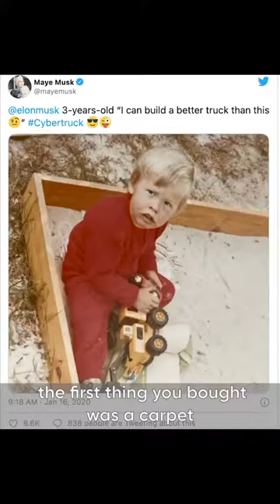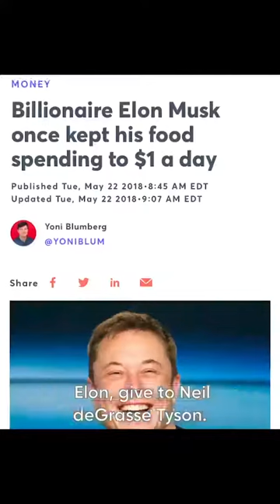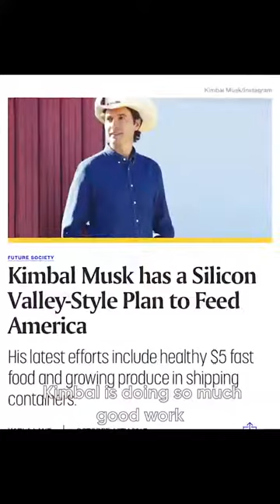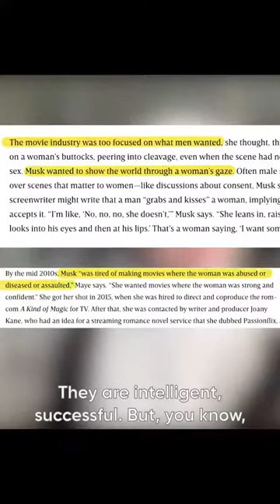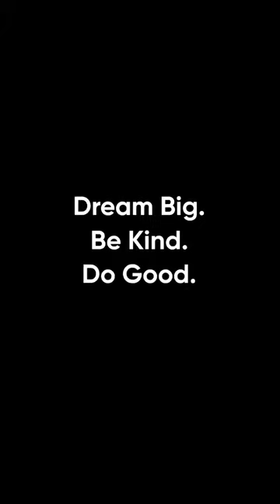Motivation from Elon Musk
technology connections
technology guruji
technology channel
technology platform
new technology 2021
new technology
new technology video
new technology machine
new technology movies
new technology 2020
new technology 2021 in hindi
new technology lighter
new technology 2021 in tamil
new technology mobile
new technology in india
new technology
new tech gadgets
new tech
new technology video
new technology machine
new technique
tech boss
tech bar
tech shan
tech facts telugu
tech news
tech vivek telugu
tech in kannada
tech video
tech videos malayalam
tech videos in tamil
tech videos telugu
tech videos in english
tech video topics
tech video ideas for youtube
tech videos in hindi
tech videos ideas
technology gyan
technology video
new technology gadgets
new technology movies
new technical video
new techno gamer video
new technology in agriculture
tech burner
tech travel eat
tech logic in telugu
tech channel intro
tech channel kaise banaye
tech channel name ideas
tech topics
tech youtuber
tech video editing
technical channel
tech videos malayalam
tech channels
tech channel english
mechanical video
new technology machine
engineer this motor
new technology 2019 agriculture
technical video computer
science technology project
technology mobile
electronic project car
technology china
teknikal guruji
technical guruji
technical guruji first video
technical sagar
technical yogi
technical raja
technical support purpose
technical dost
technical masterminds
technical guftgu
technical analysis of stocks
technical analysis
technical guruji laptop
technical masterminds
technical guruji house tour
technical gamer
technical guruji lifestyle
technical guruji car collection
technical guruji gold iphone
technical guruji vlogs
technical guruji song
technical yogi
technical masterminds
technical israr
technical sokil
technical sky
jagat gyan
utsav techie
technical yogi tax
technical yogi earning app
technical yogi first video
technical yogi shorts
creator guide
technical yogi seo
technical yogi us tax
technical farooq
technical yogi google ads
technical yrs
technical gani
technical rajan
technical raja logo
technical raja kinemaster download
technical raja character glow effect
tr raja
technical raja skin glow
technical raza sky change
technical raja thumbnail
technical raja capcut
technical rajeev
super editor
earning guru
technical naushad
tech rajan crypto
tech ranjan
ranjan technical
technical sokil speaker
technical sokil amplifier
technical sokil inverter
technical sokil mic
total hindi technical
technical sokil soldering iron
technical sokil led bulb
technical sokil water pump
learn everyone
technical sokil new video
technical support purpose free fire
technical support purpose spawn island
technical top support free fire
technical support free fire
technical support engineer
technical support job
gaurav rao beast
technical support purpose weapon master
technical support purpose zombie mode
technical support purpose tdm
technical dost setup
technical dost upstox
technical dausa
technical sharmaji
oppo india
technical dost earning
technical dost iphone 12
technical ruhez
prince chandra
tech burner girlfriend
tech burner setup tour
tech burner alexa
shlok srivastava
tech burner robot
tech burner vlog
tech burner car
tech buffet
tech burner app
tech burner photography
indian tech support sound effect
indian tech support prank call
tech support job
tech support meme
tech support call generation training
technical support course
tech support call recording
tech support channel
tech support and gaming
tech support funny
technical news channel
tech news techno ruhez
daily technology news
trakin shorts
tech bar
gizmo gyan
gyan therapy
hfv unbox
geekyranjit
stufflistings
tech boss laptop
tech boss samsung
tech boss bike
tech boss bitcoin
tech boss tv review
tech boss iphone 12 pro max
tech boss studio
tech boss whatsapp tricks
tech boss vivo v20
tech boss poco m3
tech channel intro
review channel ideas
product review channel india
tech channel ke liye topic kaha se laye
tech youtuber
tech video
nsa tech
tech videos
technical gamer
technical video
technical masterminds
technical yogi
manoj dey
facttechz
technical israr
technical channel
tech bar
tech burner